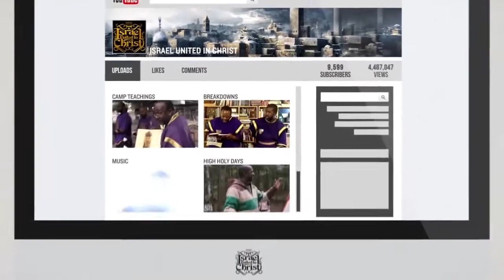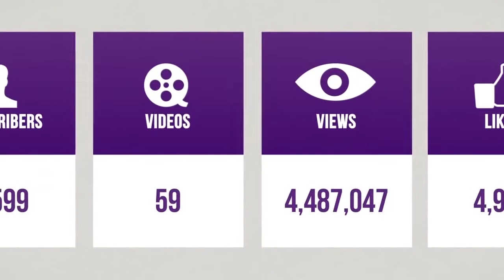The Israelites: You Gone Get This Milk!!!